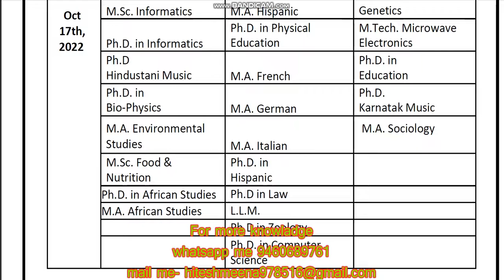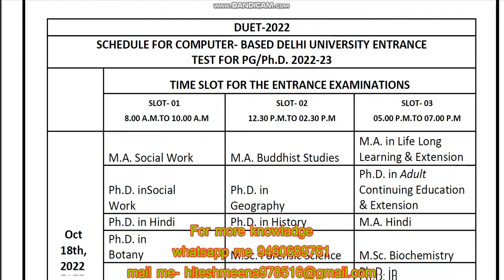DUET PG and PhD exams date updates (DUET exams date released)